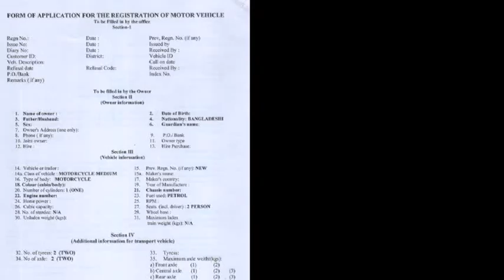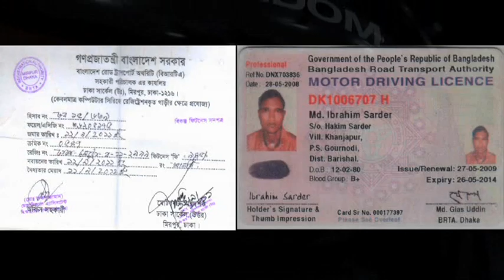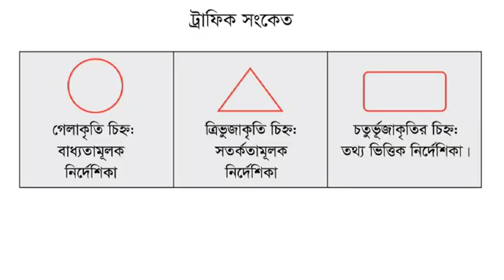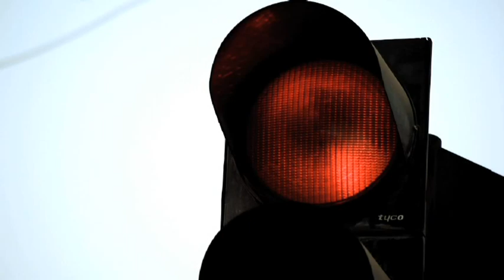Runner Documentary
Client: Runner
Production: Bullseye